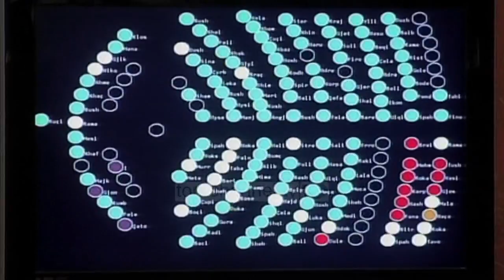Zv.Presidentja bullgare viziton goranët në Kukës - Top Channel Albania - News - Lajme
Zëvendëspresidentja e Bullgarisë, Iliana Iotova është pritur në Shishtavece nga dhjetra banorë të kësaj zone, me këngë dhe valle gorane.